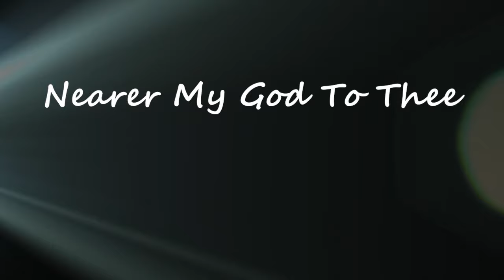Nearer My God to Thee Violin and Piano Instrumental by Jomar and Joy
Composed by: Lowell Mason
Arranged by: Ricky and Julie Valadez

This video is done in collaboration with Mr. Jomar M. Bacani (one of the teachers of Northern Luzon Mission) using his self-learned instrument (violin)

Performed by:
Jomar Bacani - Violin
Joy Guerrero - Piano

Video Edited by:
Jomar Bacani